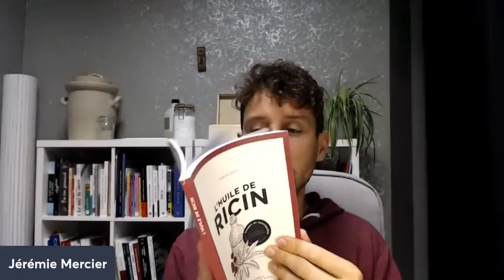Apprendre la santé pour ne pas se faire avoir par Big Pharma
Alors que le mois d'octobre est celui d'un tas d'arnaque médicales, toujours quasiment rien n'est fait pour la véritable prévention et l'apprentissage de la santé.

J'ai exploré de nombreuses approches de santé, que j'explore chaque mois avec chaque mois un expert en santé naturelle extraordinaire.